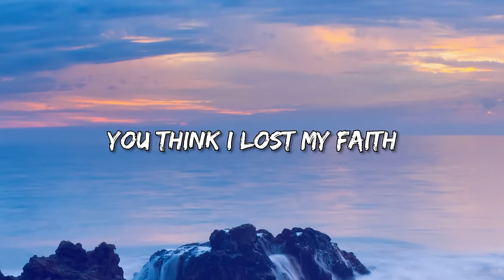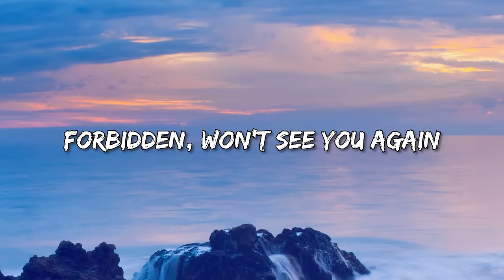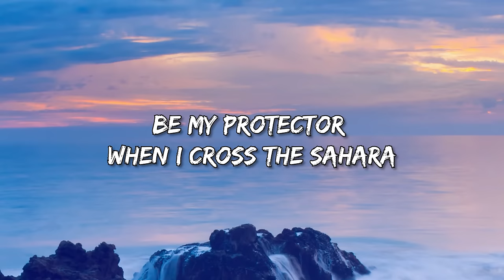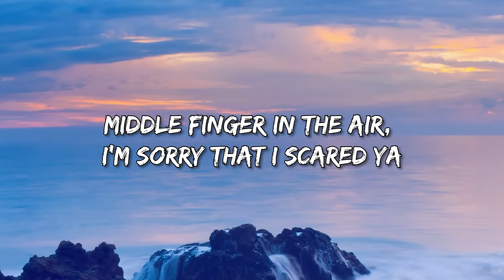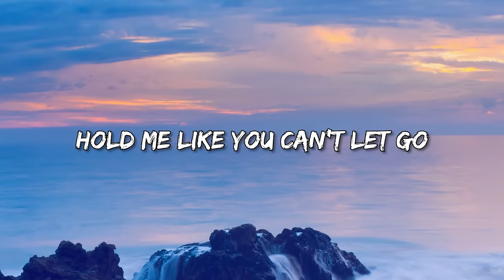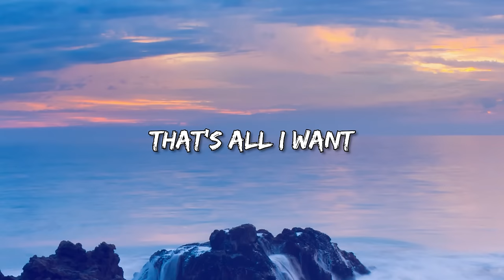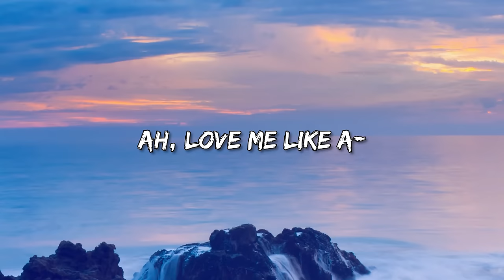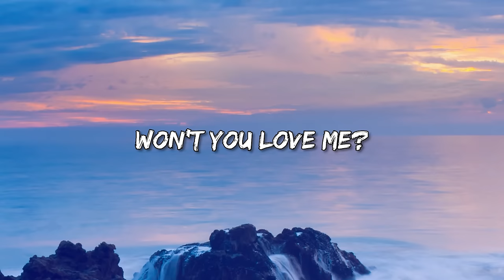Lolo Zouaï - Desert Rose (Lyrics)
: Lyrics :
[Verse 1]
"Inshallah," that's what you say
You think I lost my faith
You won't speak my name
Forbidden, won't see you again
I chose a life of sin
Wish you could forgive

[Pre-Chorus]
I got sharp edges, I get defensive
Too lost to care, middle finger in the air
I'm sorry that I scared ya
Be my protector when I cross the Sahara
Take me there, take me there and

[Chorus]
Love me like a desert rose
Hold me like you can't let go
Keep me safe when I come home

[Verse 2]
Regarde nous
Les mêmes joues
Toi et moi, tous les deux les mêmes
Plus de joie, en rentrant dans le bled

[Chorus]
Hold me like you can't let go (Like you can't let go)
Love me like a–

[Bridge]
Love me, that's all I want (Habibi)
Hold me, is that too much? (Habibi)
Keep me safe when I come home (Habibi)
Love me, ah, love me like a–

[Outro]
Like a desert
Habibi, habibi (Habibi)
Habibi, habibi, ah (Habibi)
Habibi, habibi, ah
Love me
Won't you love me?